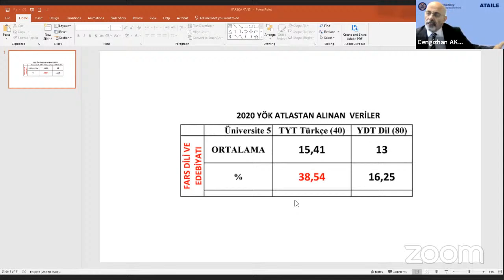Neden Dil Öğrenemiyoruz / Öğretemiyoruz? III (Farsça)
Neden Dil Öğrenemiyoruz / Öğretemiyoruz? III

Kanalımıza katılabilirsiniz.